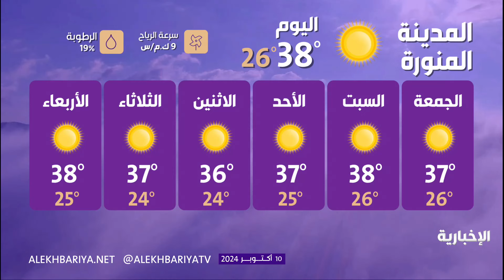"الأرصاد": نراقب عن كثب تشكل الحالة المدارية في بحر العرب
أكد المركز الوطني للأرصاد مراقبته عن كثب تشكّل الحالة المدارية في بحر العرب.
مشيرا إلى احتمالية بقاء الحالة كمنخفض جوي خلال الـ 24 ساعة القادمة وتعمقها بدءا من السبت لتصبح منخفضًا مداريًا، مع استمرار تأثيرها داخل بحر العرب